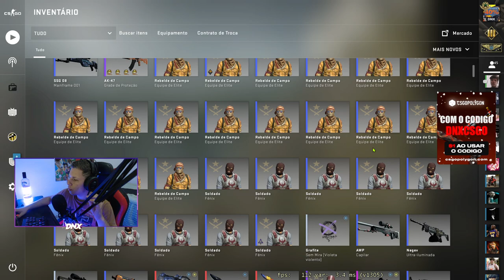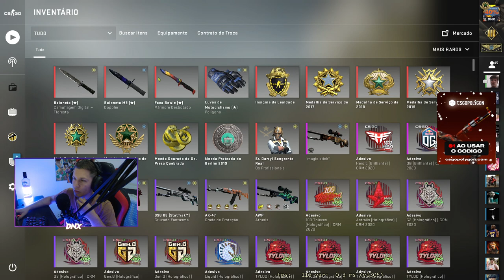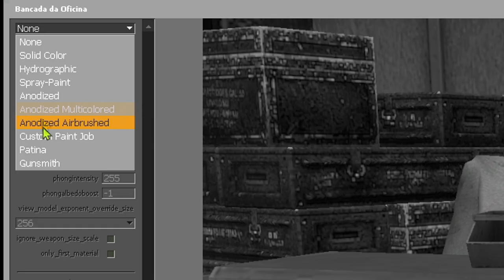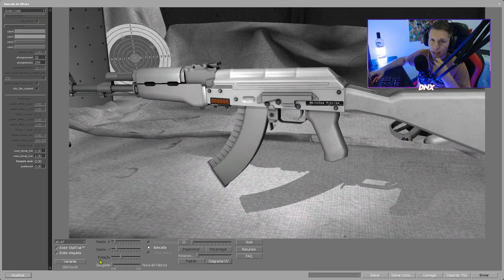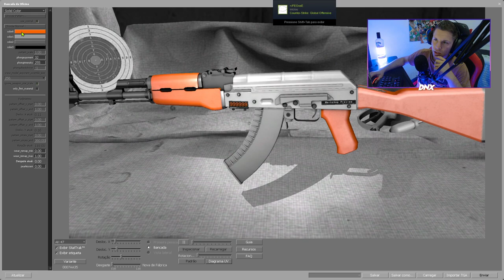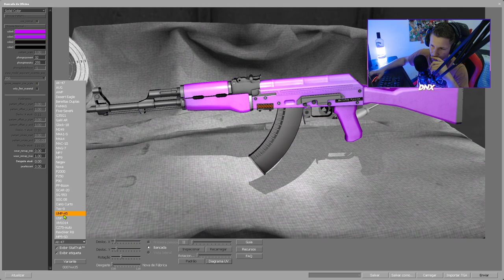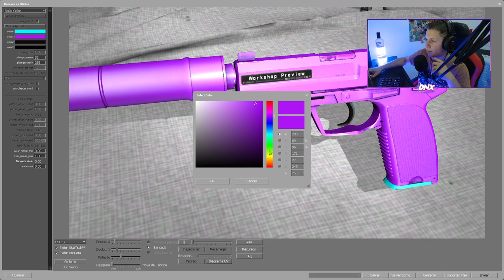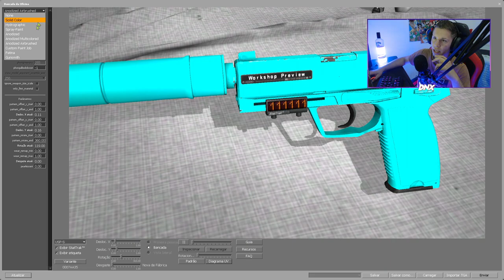Como fazer SKINS de CS:GO.. *Sua Primeira SKIN* (do BASICO a CRIAÇÃO)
Vou ensina a vocês fazer SKINS para o CS:GO, é muito legal isso...
Como fazer SKINS para o CS:GO ! CS:GO DICAS

Comando: workshop_workbench

► E ai meus inscritos tudo certo? DN aqui e hoje Como fazer SKINS de CS:GO.. *Sua Primeira SKIN* (do BASICO a CRIAÇÃO)